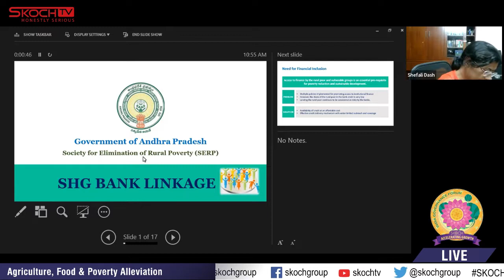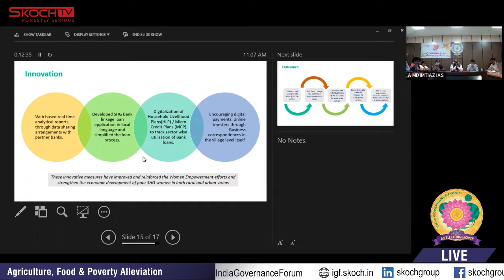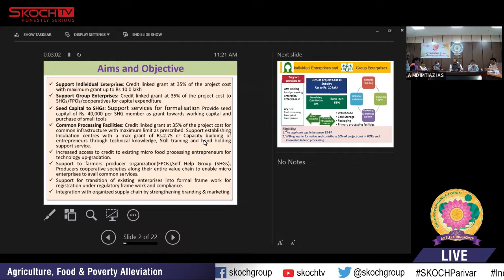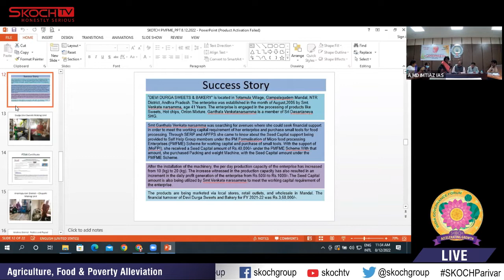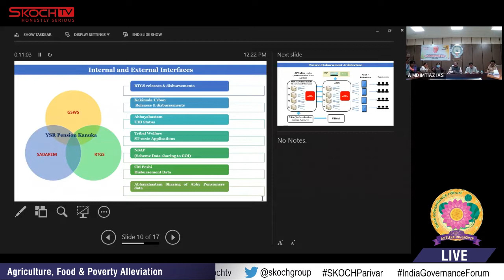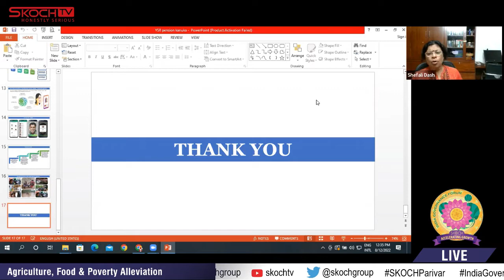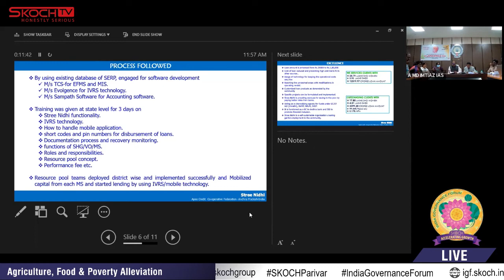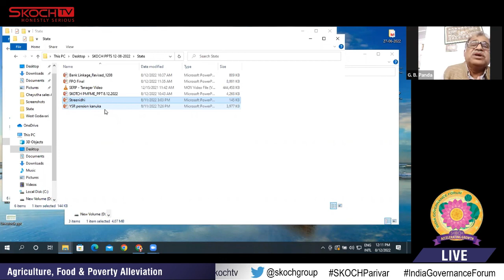IGF Agriculture, Food & Poverty Alleviation Session at 83rd SKOCH Summit 12 August 2022